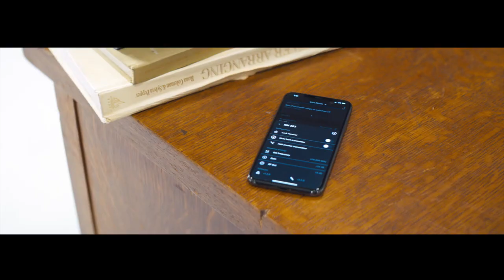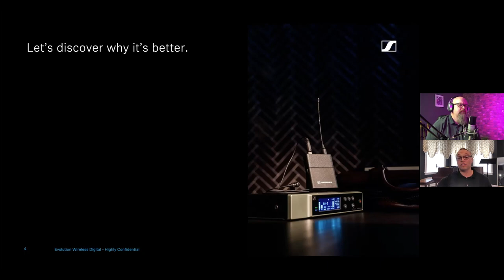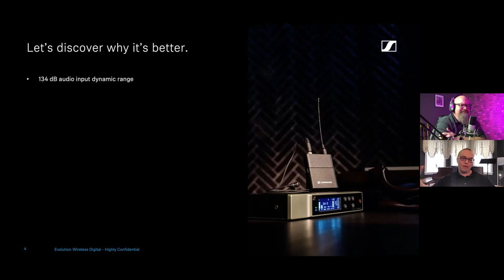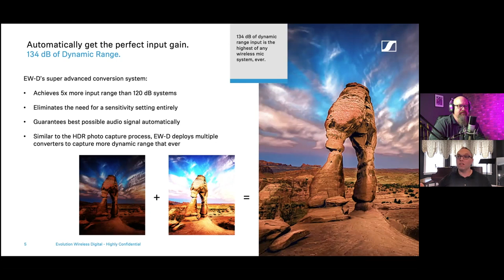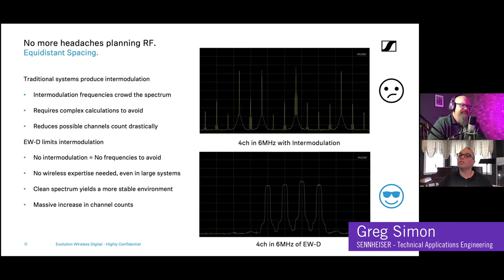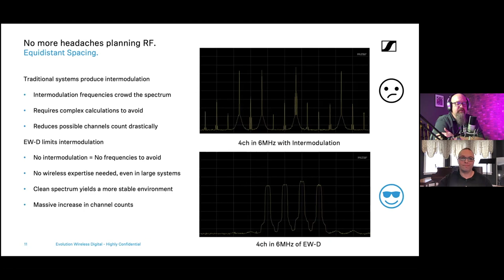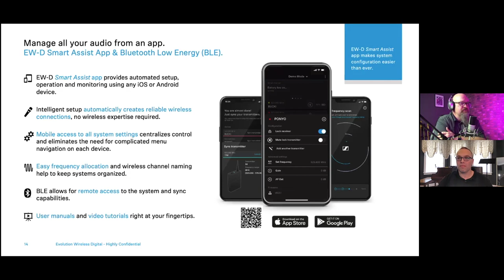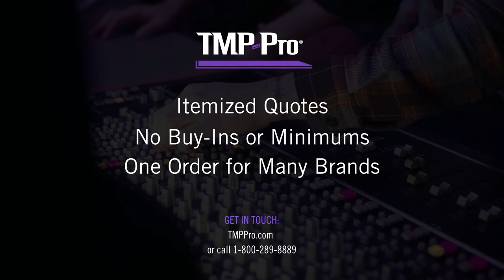Crossover - Episode 1 - Sennheiser's Evolution Wireless Digital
TMP-Pro Specialist Eugene Mulcahy and Sennheiser's Head of Training, Greg Simon, show you the features that make Evolution Wireless Digital refreshingly dependable and easy to use.

About Crossover:

Join experts from across the A/V industry as they present pro-audio, video, and lighting technology the way it’s used in real-world production solutions. What does it do? How does it work? Crossover answers those questions through hands-on demos of systems and components while keeping you up to date on cutting-edge developments in the world of audio-visual engineering.